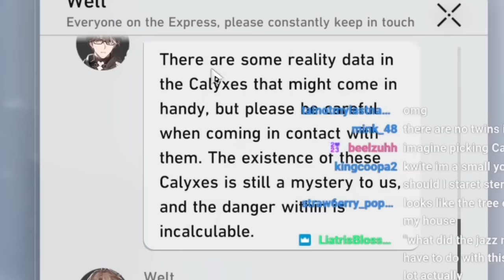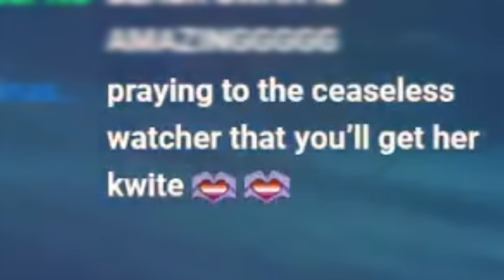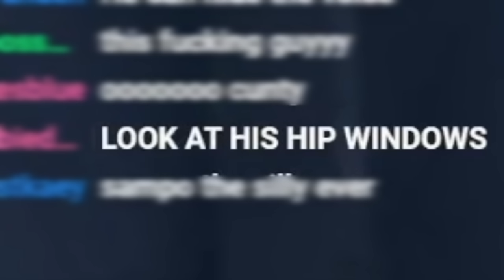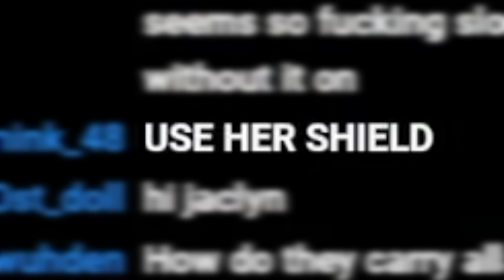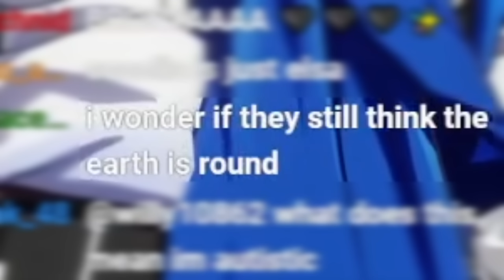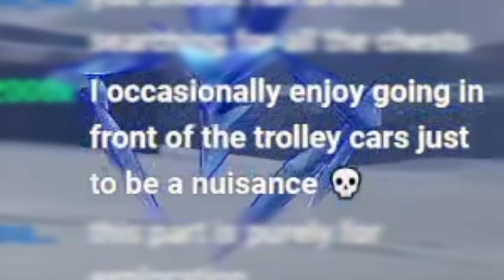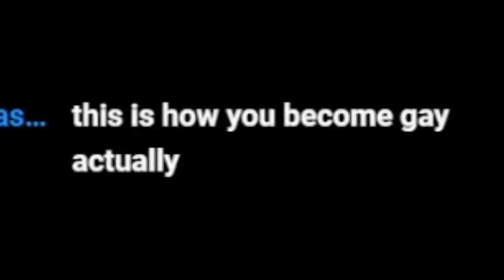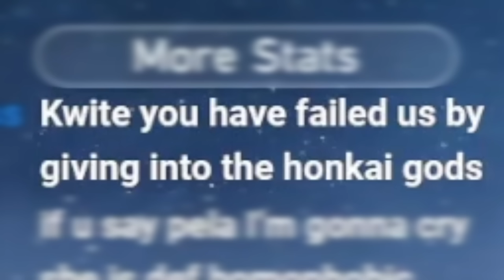I gave up and tried Honkai: Star Rail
The new Honkai: Star Rail 2.0 update is fully of polish! Explore Penacony, the Planet of Festivities today! Use my code 6B976L2STURF for 50 Stellar Jades!

today i played Honkai Star Rail